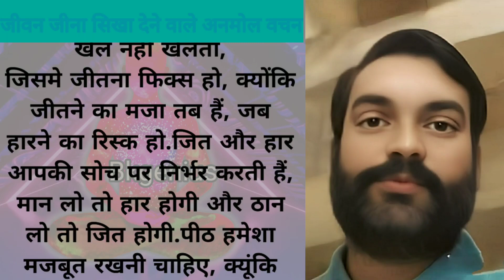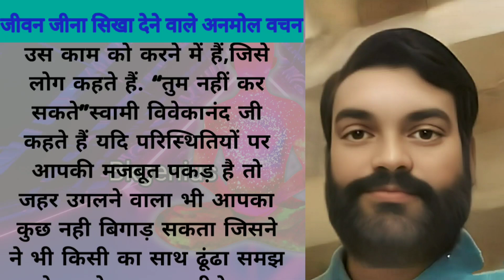यूपीएससी IAS gk in hindi Question and Answers gktoday Motivation in hindi.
यूपीएससी IAS gk in hindi Question and Answers gktoday gk-question motivation in hindi

100 Best Samanya Gyan Question Answer In Hindi 2023 - भारत सामान्य ज्ञान | India General Knowledge (India GK in Hindi) - India GK Quiz 2023 Questions and Answers in Hindi (Latest)

Best Powerful inspirational Heart touching Quotes | Motivational speech Hindi video New Life

जीवन में खुश रहने के मूल मंत्र || खुश रहने के टिप्स || अनमोल विचार ||

Inspirational thoughts

 This channel provides you the best motivational speech in Hindi video with inspirational & positive quotes by them you can get zenith of success and a very good positive life also you can learn meditation, know true love & listen hindi stories based on real life. Our aim is to provide you knowledge of personality development in hindi and how to earn money online, how to do prayer, also providing routine solution of family relationship etc. we are trying to provide every one a good health & wealth and happiness which is key to success.